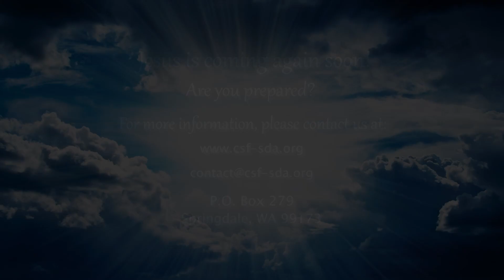Gone Astray - Elder Roy Hall